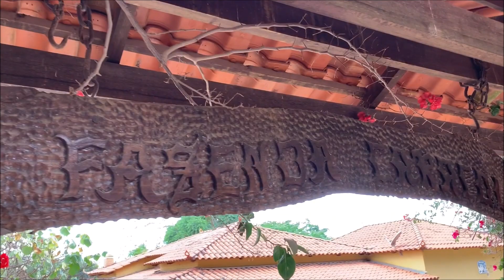VISITANDO A CRIAÇÃO #26: FAZENDA CARACOL | PARTE 01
Visitando uma criação incrível de galinhas, a fazenda caracol! SIGAM ELES NO INSTAGRAM: @fazenda_caracol